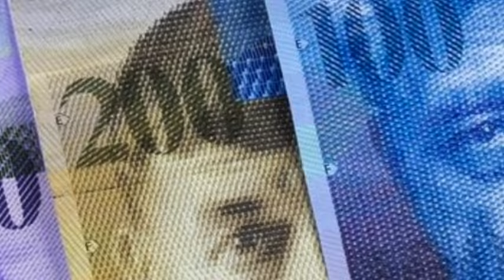Monnaie-pleine fake news 3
Emprunts plus difficiles ? Intérêts plus chers ?

Remerciements à M. Dominique Bianchi et son équipe pour toutes ces explications de fake news